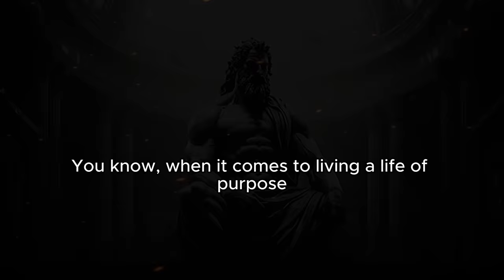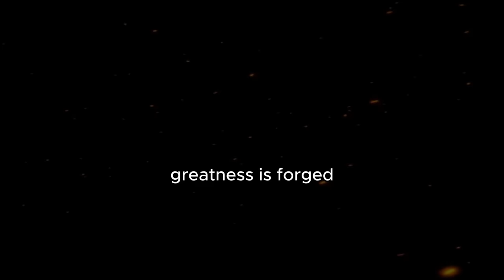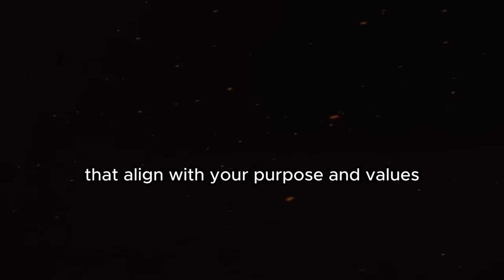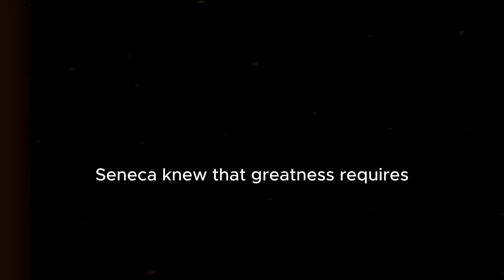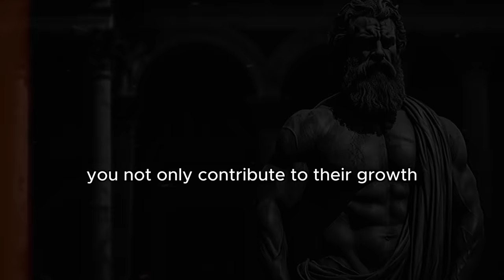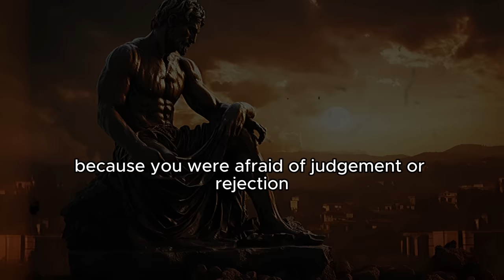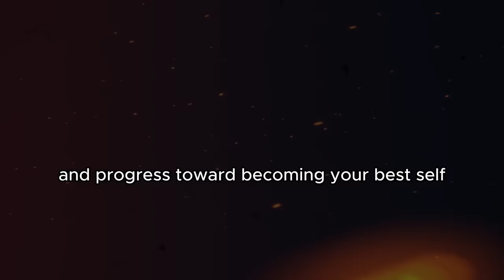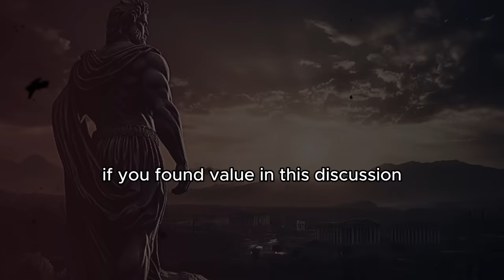15 Stoic Tips For Mastering Yourself (Seneca's Way)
Buy our eBook and experience the transformational power of Stoicism! 📚✨